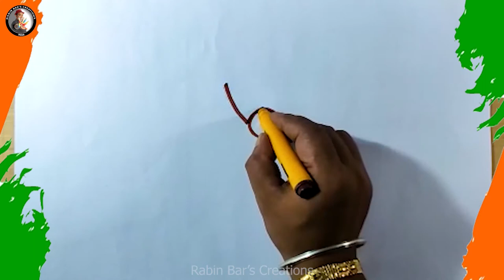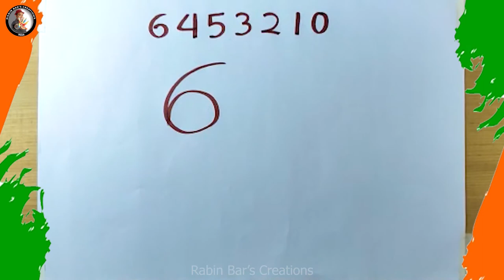NON STOP DRAWING SKILLS by Speed Painter Rabin Bar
NON STOP DRAWING SKILLS
of Speed Painter Rabin Bar

151st Gandhi Jayanti